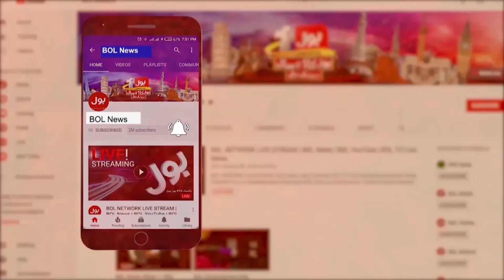Captain Changed After World Cup ? | Muhammad Hafeez Revealed Inside Story | Breaking News